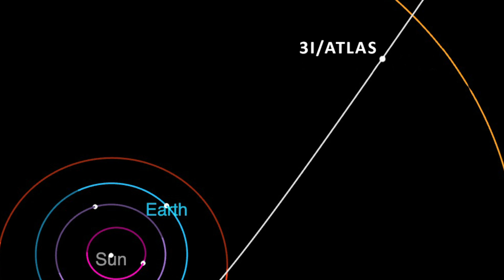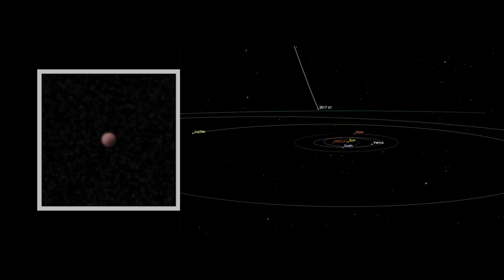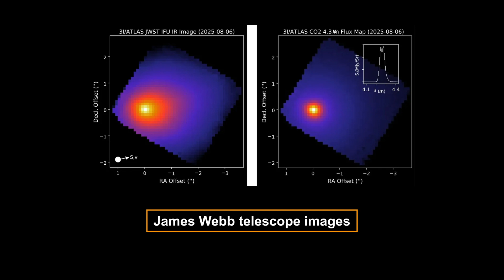3I/ATLAS: COMET OR SHIP OF ANOTHER CIVILIZATION?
Imagine: in July 2025, a strange guest invades our solar system between the stars — 3I/ATLAS. It flies at a dizzying speed, along a strange trajectory, as if carefully avoiding the Earth, as if observing us, but at the same time remaining out of reach.

Some, including Avi Loeb, began talking about a spy from another civilization. There was even a dubious scientific essay that put forward a hypothesis about "hostile probing." But most astronomers laughed quietly: there is no sign of alien technology.

Because when the exact data came in — the spectra of the substance, the composition of the gas, the effects of the dust shell — everything indicated: this is a comet, albeit an exotic one, very rich in carbon dioxide. This was a natural, albeit rare, guest from a distant world.

So 3I/ATLAS was a surprising lesson: Science fiction is all well and good, but without solid factual support it remains fiction. And real knowledge is observation, data, and careful analysis.

References:

Do, A. et al. (2018), The Population of Interstellar Objects in the Solar System, ApJ.

Fox, N. J. et al. (2016), The Solar Probe Plus Mission: Humanity’s First Visit to Our Star, Space Science Reviews.

Jewitt, D. & Luu, J. (2019), 2I/Borisov: A CNO-Rich Interstellar Comet, ApJL.

Loeb, A. (2018), ‘Oumuamua Could Be an Alien Probe, Scientific American.

Loeb, A. (2021), Extraterrestrial: The First Sign of Intelligent Life Beyond Earth, Mariner Books.

Meech, K. J. et al. (2017), A Brief Visit from a Red and Extremely Elongated Interstellar Asteroid, Nature.

Micheli, M. et al. (2018), Non-gravitational Acceleration in the Trajectory of 1I/‘Oumuamua, Nature.

Sekanina, Z. (2019), Dynamical Analysis of Interstellar Comet 2I/Borisov, arXiv.